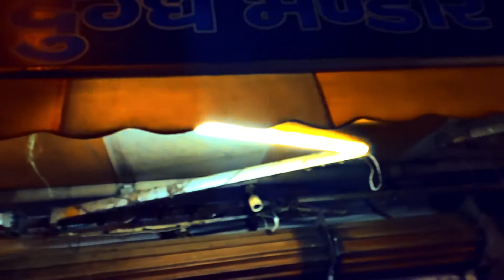Jhansi Street Food Jai Bhole Dude Bandar Sadar Bazar Jhansi 🔥🔥👌👌